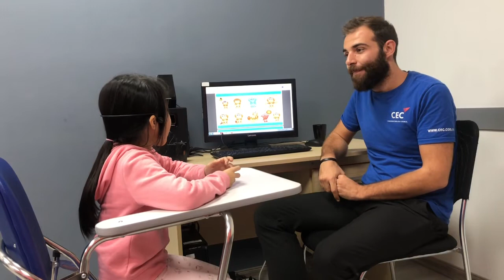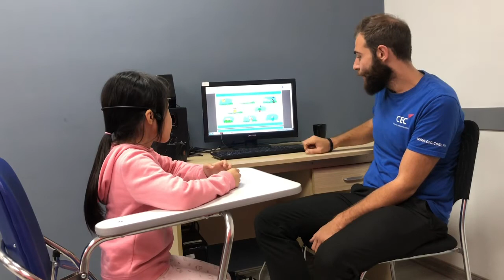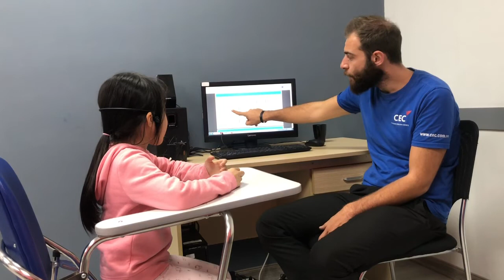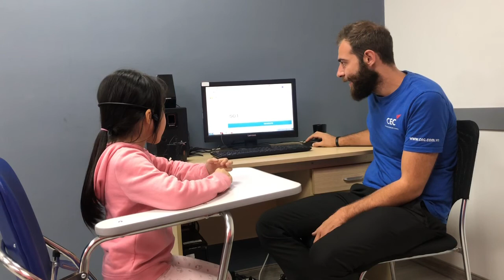CEC Times City_TC-K3-1903_Video Test 3_Ngoc Linh